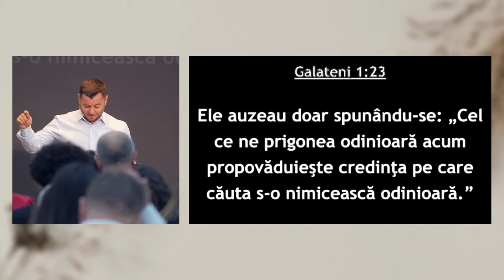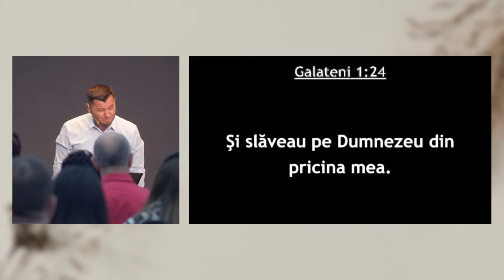Alin Jivan - Înapoi la școală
Biserica Protector București - mesaj de încurajare și zidire spirituală, rostit de pastorul Alin Jivan, în data de 8 septembrie 2024. Predici pentru vremuri grele